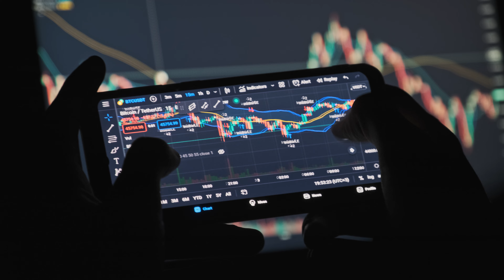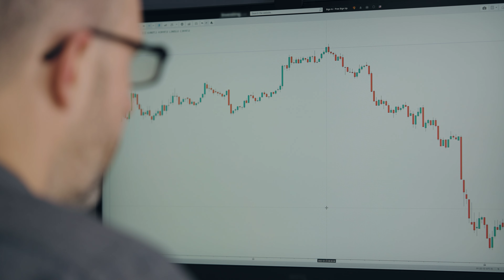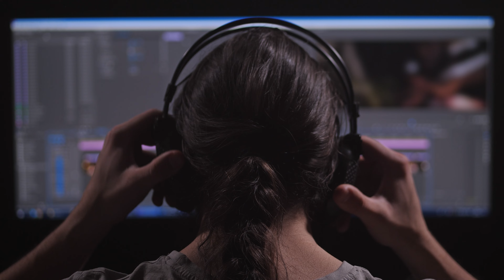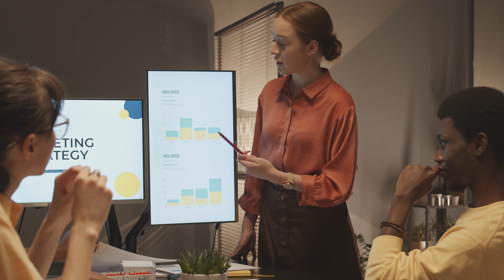2024, Année De La Crypto ?